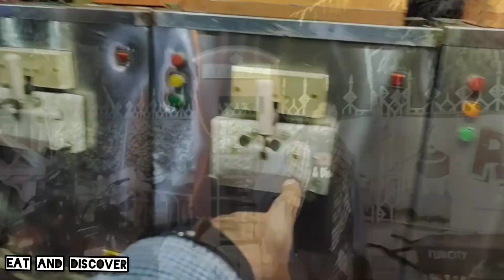Hill Park Karachi Fun Land Drone Shoots @eat & discover